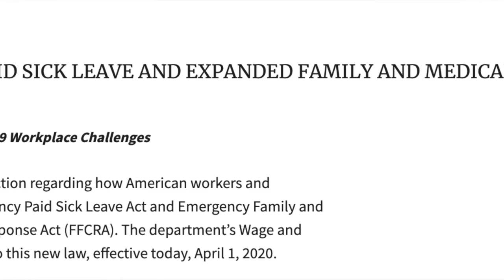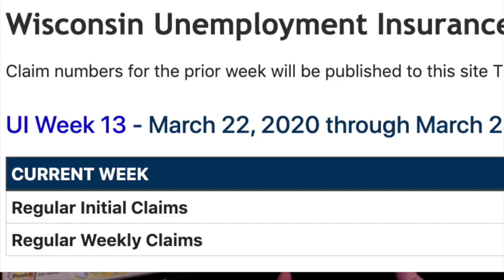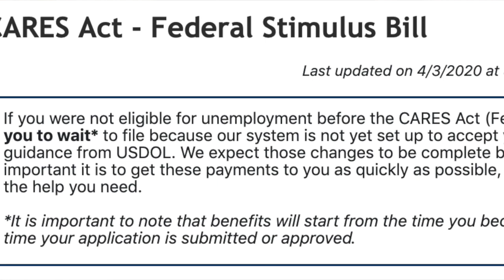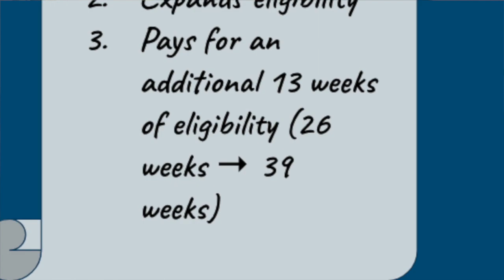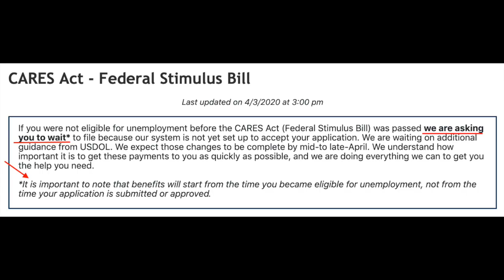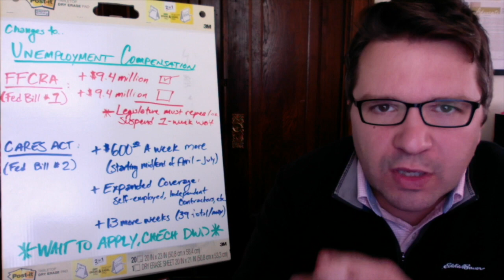PART II: Maximizing Federal Unemployment Compensation for Wisconsinites